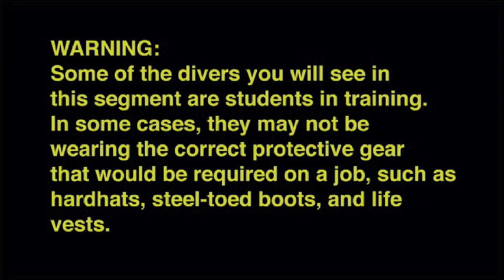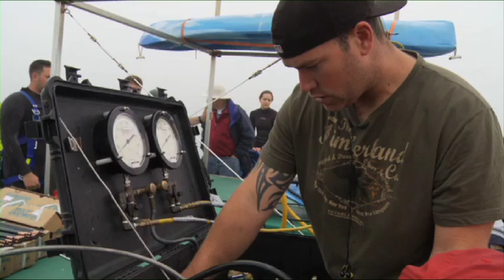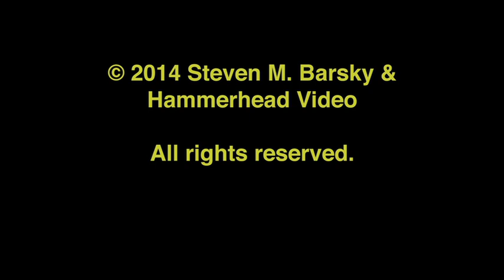Careers in Diving - Interview with Commercial Diver Eric Woltjen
READ THIS FIRST: Before you ask a question about commercial diving, diver training, etc. READ THE COMMENTS HERE. Your question has probably already been asked and answered. If you ask a question that has already been answered, you will NOT get a reply. About the video: Eric Woltjen is a commercial diver with Global Diving and Salvage in Seattle, Washington. In this video, from our Careers in Diving program, Eric explains the pros and cons of working as a commercial diver. Included are underwater burning and rigging scenes.